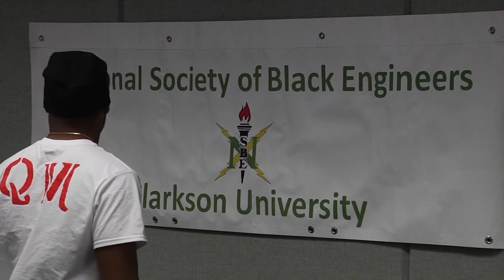Kristen Harvey Studies Chemical Engineering at Clarkson University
Kristen Harvey, a Clarkson University Honors Program student from Frisco, Texas, stays busy. She works with the National Society of Black Engineers (NSBE), joined the Step Team, works with staff on campus to plan and set up events, and majors in chemical engineering with a minor in chemistry. She is making the most of her Clarkson experience by truly becoming part of the community.